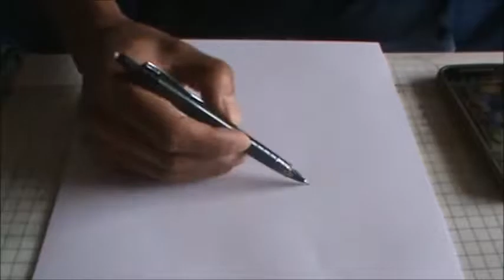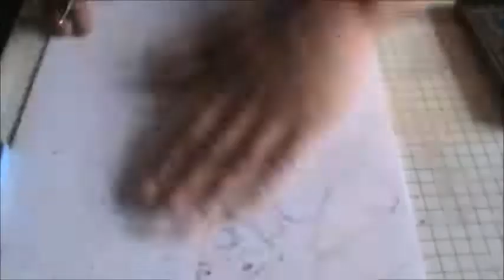Drawing_Scream_Woman_Basic